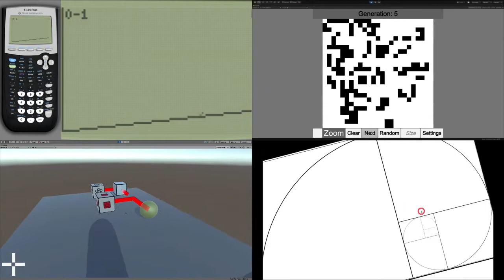YouTube - Channel info 2021-04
In this video I show some of my projects I have finished. Explaining them briefly.
This video was made for an application for the Belgian High-School Students Internship Programme.